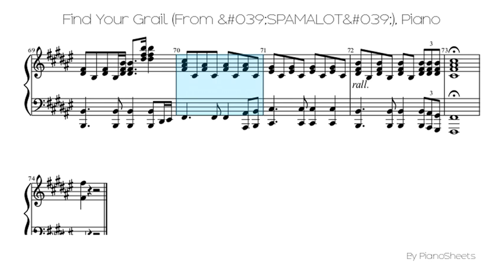Find Your Grail (From 'SPAMALOT') [Piano Solo]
Piano Solo Sheet: Find Your Grail (From 'SPAMALOT')